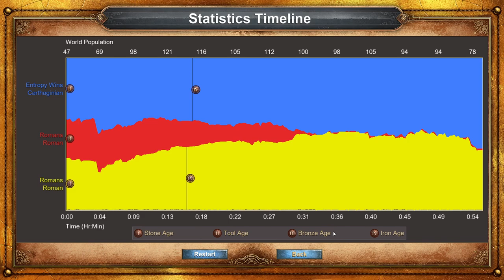The First Punic War - Battle of Agrigentum - Victory | Age of Empires DE